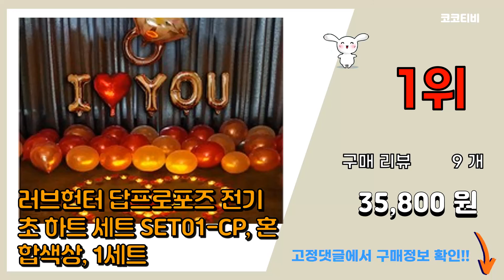[광고]프로포즈 소품 추천 판매순위 Top10 || 가격 평점 후기 비교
❤️❤️❤️요즘 가장 많이팔린 프로포즈 소품 추천❤️❤️❤️
[00:01]
10위. 프로포즈 신혼집 호텔 셀프 출장 촛불 풍선 프로포즈용품 결혼 기념일 여자친구 프러포즈 답프 [53,100원]

[00:06]
9위. 프로포즈 LED촛불 이벤트세트 A, 혼합색상, 1세트 [33,570원]

[00:11]
8위. 파티팡 프로포즈 로즈베어, 로즈골드, 1개 [46,800원]

[00:16]
7위. 프로포즈 신혼집 호텔 셀프 출장 촛불 풍선 프로포즈용품 결혼 기념일 여자친구 프러포즈 답프 [35,800원]

[00:21]
6위. 프로포즈 신혼집 출장 호텔 셀프 프로포즈용품 펜션 집에서 촛불 결혼 기념일 생일 여자친구 [47,200원]

[00:26]
5위. 파티팡 프로포즈 로즈베어, 그레이, 1개 [46,800원]

[00:31]
4위. 프로포즈 LED촛불 풍선 세트 E, 혼합색상, 1세트 [84,800원]

[00:36]
3위. 러브헌터 신혼집 셀프 프로포즈용품 세트 SET08-CP, 라탄볼, 1세트 [83,900원]

[00:41]
2위. 프로포즈 LED촛불 이벤트세트 L, 혼합색상, 1세트 [29,800원]

[00:46]
1위. 러브헌터 답프로포즈 전기초 하트 세트 SET01-CP, 혼합색상, 1세트 [35,800원]